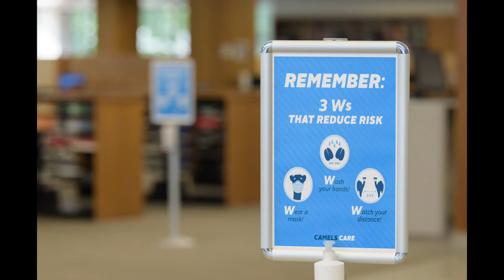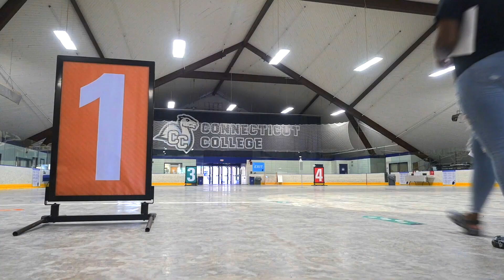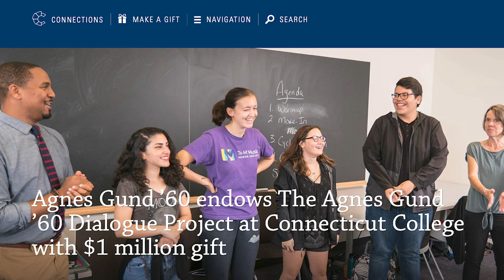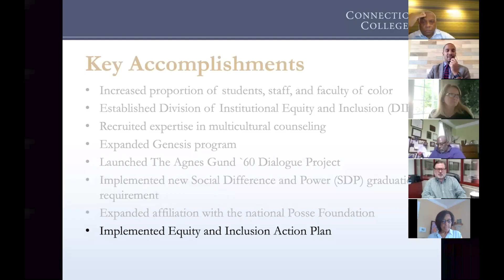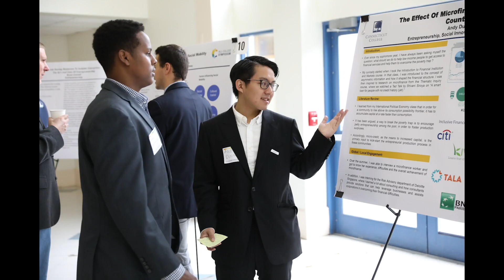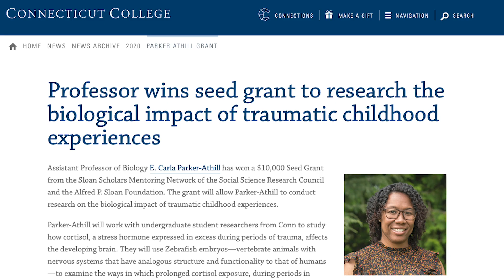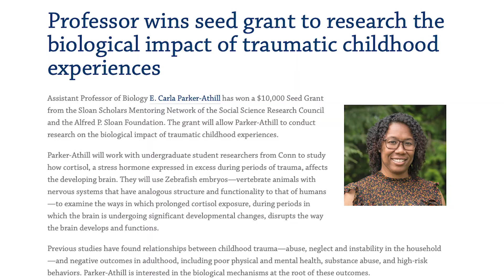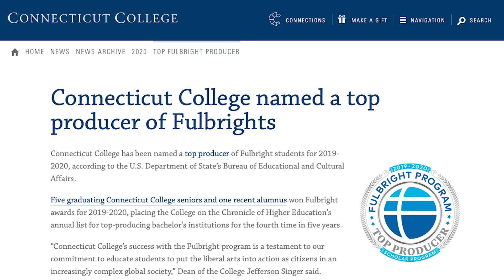Connecticut College - State of the College 2020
President Bergeron presents her annual State of the College address during Connecticut College's virtual Fall Weekend, Oct. 3, 2020.